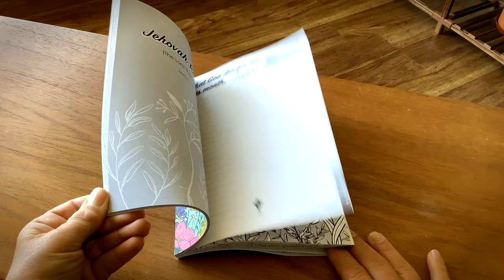BOOK TRAILER #1 | ChristianArtDesign | Green Floral Women's Christian Gratitude Journal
Hello guys, this is a book trailer for the Green Floral Women's Christian Gratitude Journal that I created recently. This is a Amazon KDP printed book/journal.

I hope you enjoyed this trailer!
God Bless!

Book Links:
Green Floral Women's Gratitude Journal
Bright Floral Women's Gratitude Journal
Men's Gratitude Journal
Unisex Gratitude Journal
Women's Prayer Journal
Unisex Prayer Journal

Amazon KDP Store
Etsy Store